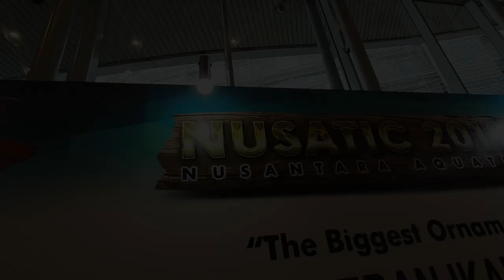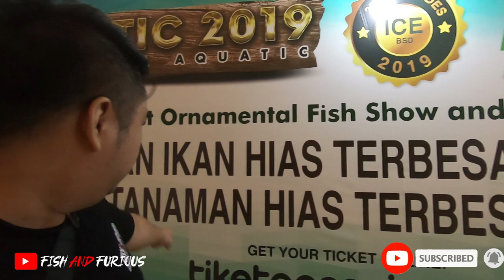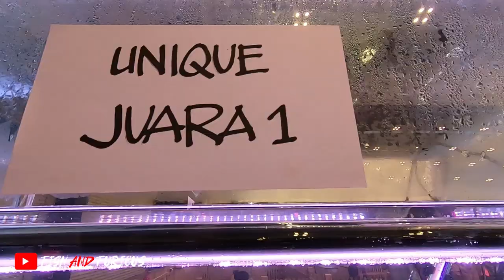SERBU PAMERAN IKAN HIAS TERBESAR DI DUNIA, NUSATIC 2019 *PART1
Cihuyyyy... Rahmad seneng banget diajak jalan-jalan ke pameran terbesar di dunia yakni Nusatic 2019. Sekalian cuci mata katanya, eh tapi kok sama ikan yaa? Eits, tunggu dulu Sobat Amis, ikan yang dipamerkan kali ini gak kalah cantik sama ciwi-ciwi jaman now..

Mau tahukaaan seperti apa? Tonton video ini sampai habis yaa, btw Rahmad sampai ngeces loh Sobat Amis hihi..

Contac Person:
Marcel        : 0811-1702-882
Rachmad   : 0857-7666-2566